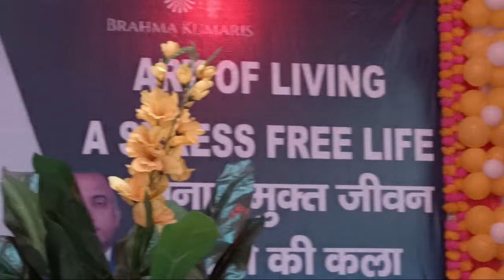Live yog Bhatti in Assandh by Dr. Sachin Prab ji, mumbai 21-01-2024